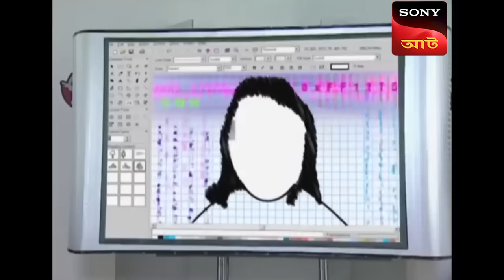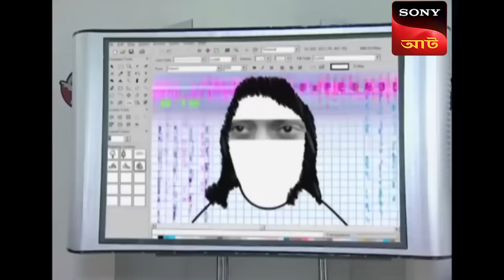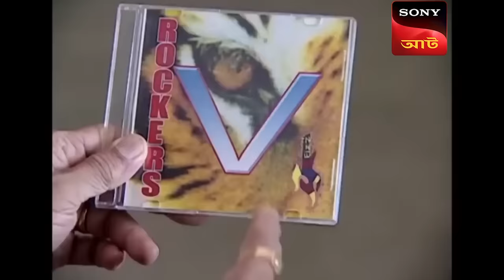Best of CID (Bangla) - সীআইডী - The Stolen Ring - Full Episode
Abhijeet is in the custody of a kid who seems inseparable from Abhijeet so much so that he has to bring him to work on a day when he is in charge of security at an exhibition showcasing a diamond ring, which later on gets stolen. Is the kid involved in this heist? Or was he the one who had Abhijeet distracted?